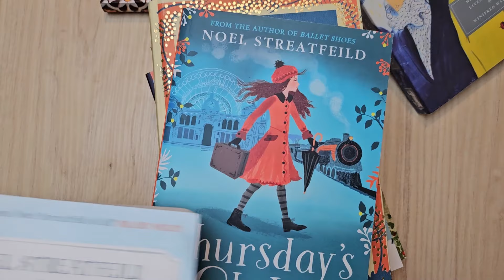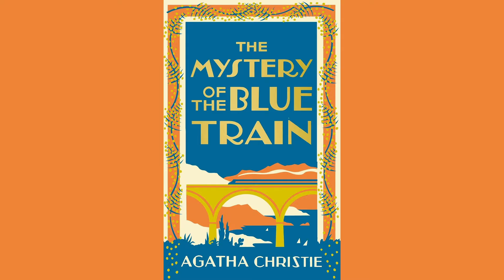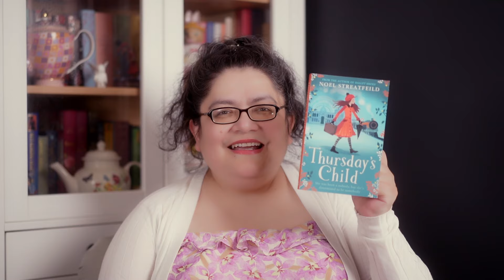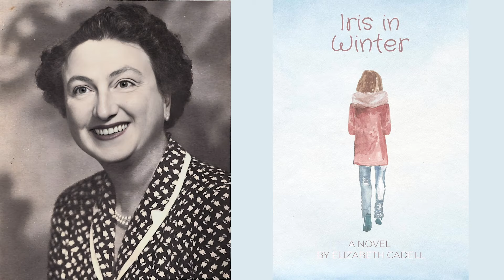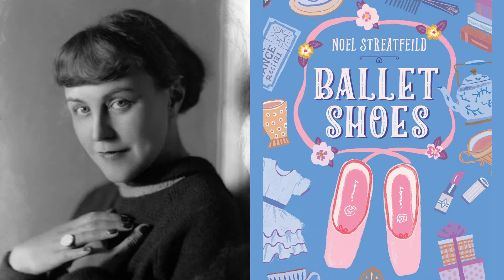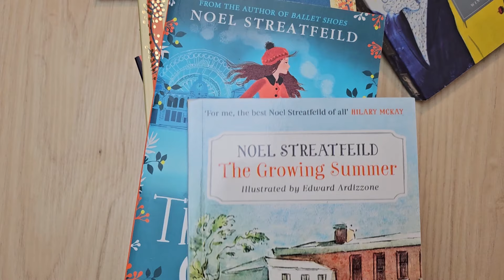☃️Cozy Vintage Books for February☃️ Reccomendations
Sharing with you cozy vintage books

00:00 Intro
01:07 Books by Edwardian Ladies
04:45 Books by Edwardian Girls
06:39 Vintage Authors

+++ D.E. Stevenson +++ Angela Thirkell +++ Agatha Christie +++ JosephineTey +++ Dorothy L. Sayers +++ Noel Streatfeild